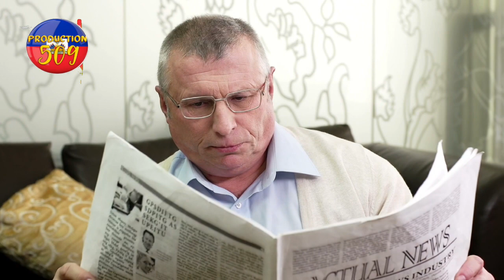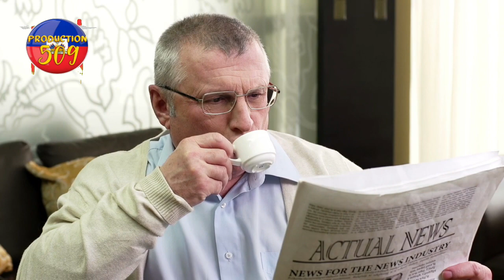vladimir poutine fe tout moun sezi koup dumond lan ka gen gwo pwoblem nan koup dumond sa tè chaje